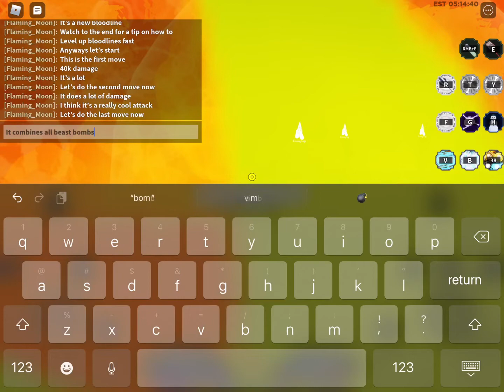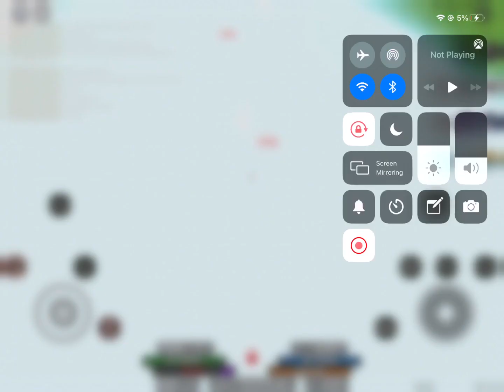NARUKAMI SHOWCASE - shindo life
WATCH THE VIDEO ON HOW TO LEVEL UP BLOODLINES FAST.